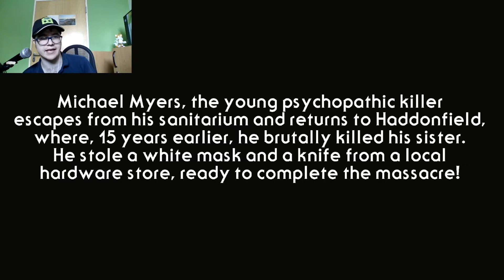Lets Play Halloween